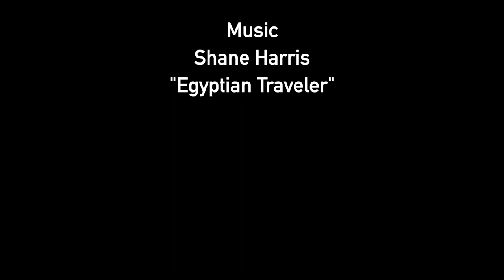Liquid Abstract No. 1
June Twenty-second Twenty-twenty
Pūpūkea, Oahu, Hawai'i

Videographer & Editor
Sayaka Ueno @benzaiten.jpg

Music
Shane Harris @mrcainessuits
"Egyptian Traveler"